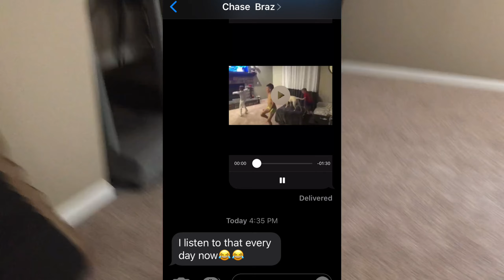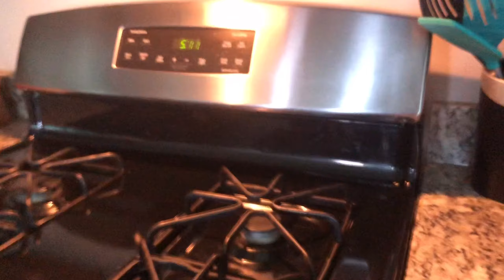Sneaking in to Chase Brazeltons House!!!!